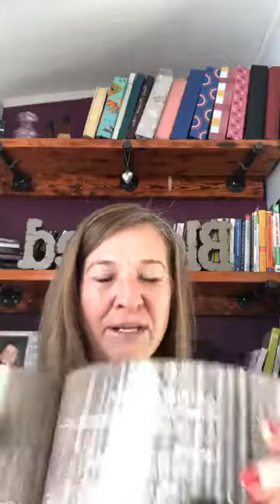Forgiveness is Key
doTERRA's Forgive Oil, one of my personal favorite blends!